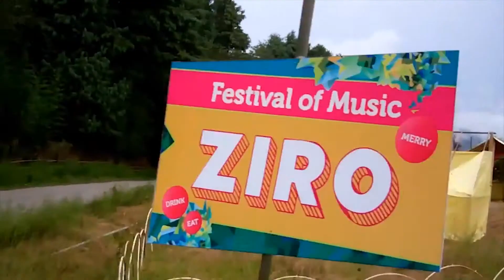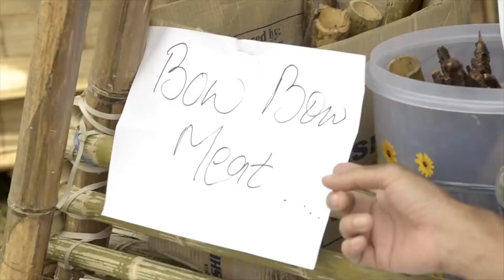Whirling Kalapas Ziro tour blog // Ziro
Whirling Kalapas is an eclectic acoustic pop trio comprising Indus Creed frontman Uday Benegal and multi-instrumentalists Sankarshan "Shanks" Kini and Ashwin "Fufu" Andrew. In 2014 they released their first, self-titled EP featuring guest performances by some of India's finest indie talent.